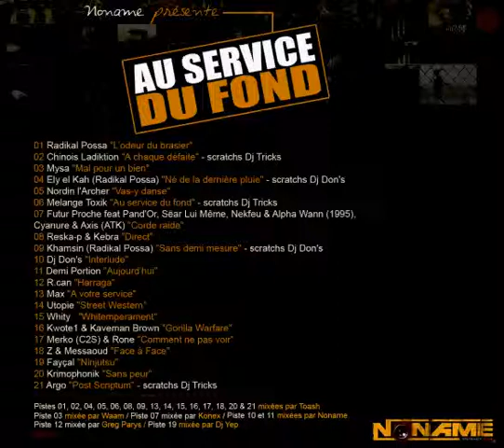Krimophonik - Sans peur - prod. Noname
track 20 Krimophonik - Sans peur

Au service du fond 2012
mixé par Toash